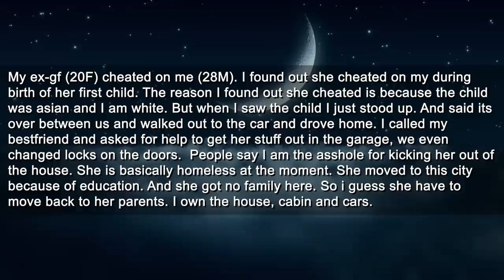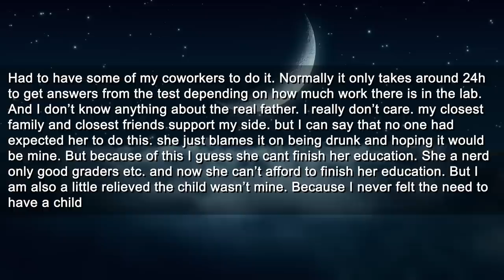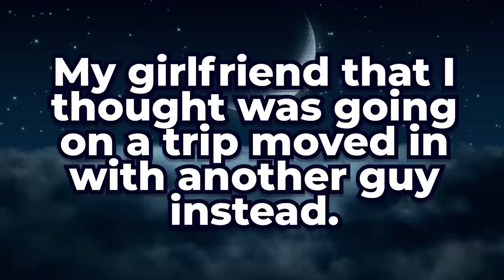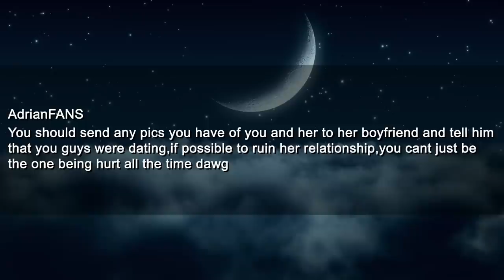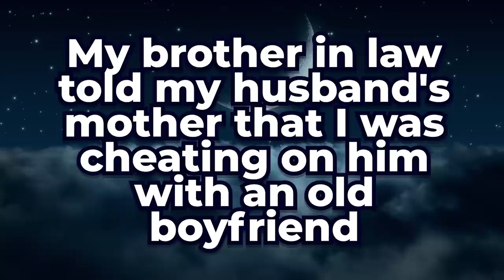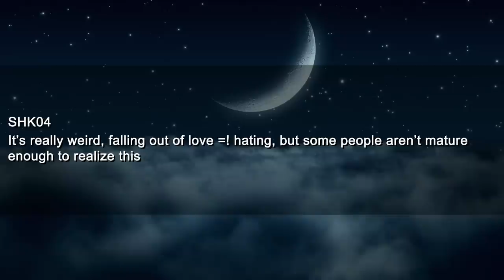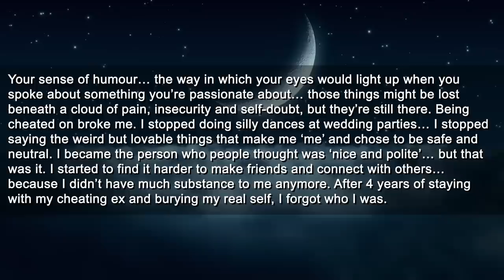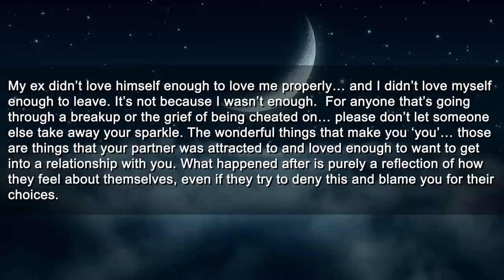Found Out My Wife's Been Cheating When She Gave Birth to an Asian Baby... I'm White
Timestamps:
0:00 Intro
0:19 First Story
1:10 Update
2:17 Comments
3:28 Reaction
4:14 Second Story
6:32 Comments
7:31 Reaction
8:14 Third Story
9:12 Comments
10:33 Reaction
11:22 Fourth Story
13:08 Reaction
13:42 Outro

Roger
Pretzelman5
Nelson
Gerald
SurfDD
Guy
Mohamed

► Title: Found Out My Wife's Been Cheating When She Gave Birth to an Asian Baby... I'm White